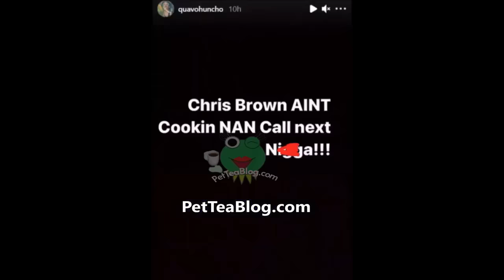Chris Brown Bodies Quavo in Rap Diss! They Shared Saweetie & Karrueche, TAKEOFF Dragged in it! ViDEO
Chris Brown & Quavo Beef Fully Explained on exactly why they are Beefing, how it started, breakdown of their Weakest Link & Tender songs, their history and everything else like who threw shots 1st, the responses, Chris Brown claiming that he slept with Quavo Huncho's ex girlfriend Saweetie, how they had a argument over Quavo dating Breezy's ex Karrueche Tran, to Quavo winning a Basketball game to the ending up sitting next to each other at a Fashion show in Paris, how Chris Brown said that when Takeoff passed away people wanted it to be the other Migos member instead, o plating a recording of Quavo saying he dont want no smoke with him to where he got the artwork of him eating a hotdog aka $100k Glizzy from, ETC plus Videos included (Elevator fight video also) check it out and see who won or lost this rap battle 👀